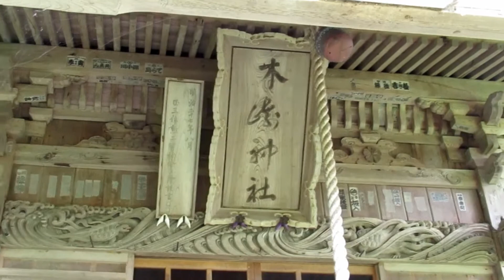木崎神社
佐渡小木は金銀を江戸に送る港として発展した。航海の安全を祈願して佐渡奉行所の大久保長安が社殿を造営した。1609年棟札に記されていた。